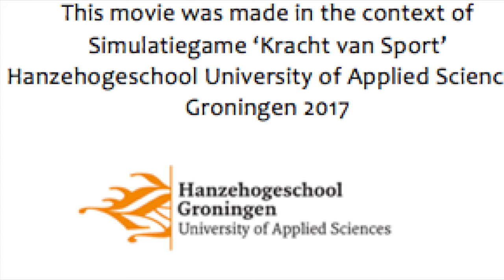GAME sportvisie inspiratiefilm